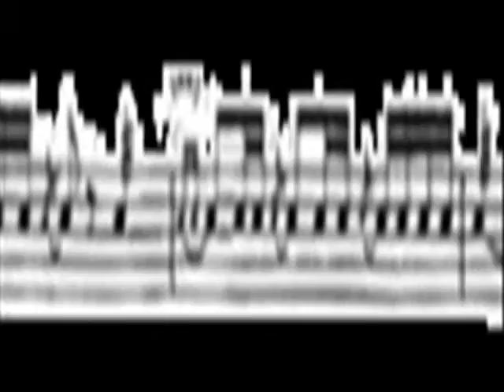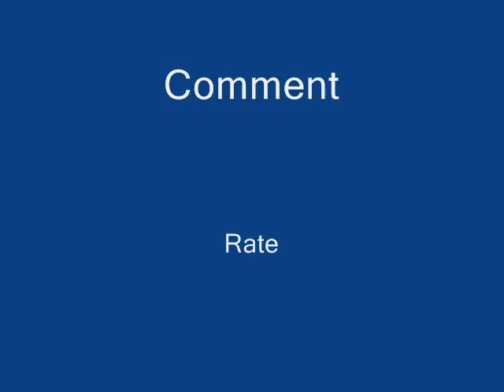♪ The Offspring-You're Gonna go Far Kid ♫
Here is a fun project of the song "You're Gonna go Far Kid" by the Offspring. Enjoy :)